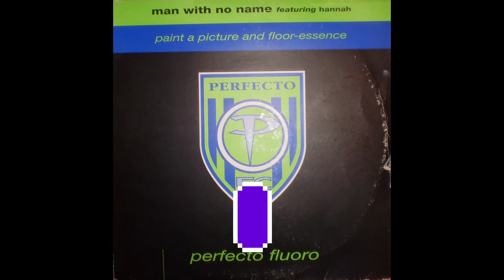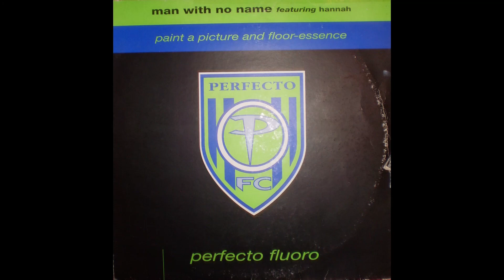Man With No Name - Paint a Picture (Colourama Dub)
Manifesto Records